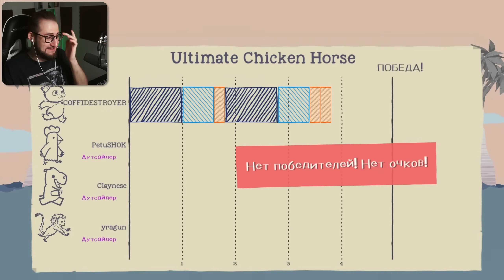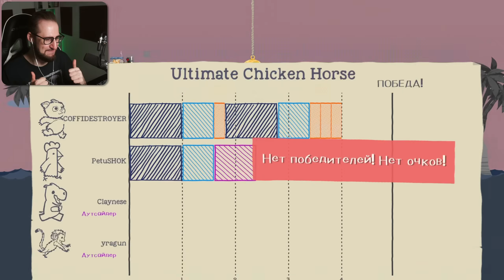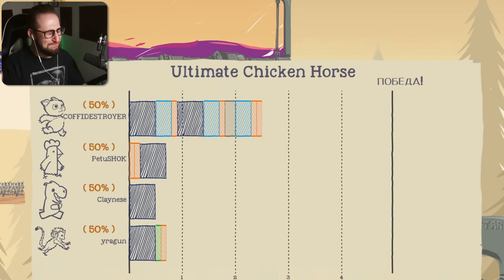ПРОЙДИ ЭТО ПОКА ЩУПАЛЬЦА КРАКЕНА НЕ РАЗОРВАЛИ ТЕБЯ! ШАНС 0.021% ВЫЖИТЬ В ULTIMATE CHICKEN HORSE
Дамы и господа, мы возвращаемся в Ultimate Chiken Horse! Очень весёлая и прикольная игра! Посмотрим, сможем ли мы построить самый сложный уровень и пройти его! Так же, в игре появилось множество интересных и сложных карт, которые нам тоже предстоит пройти!